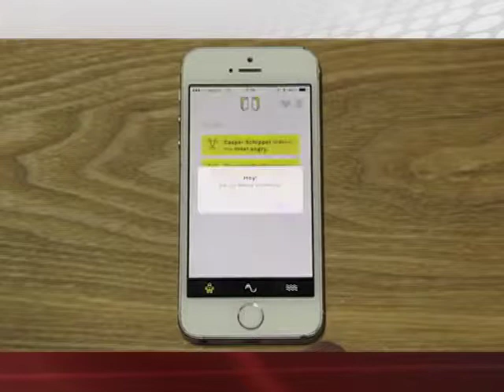03/02/15 Redes - Ana Cristina Olvera